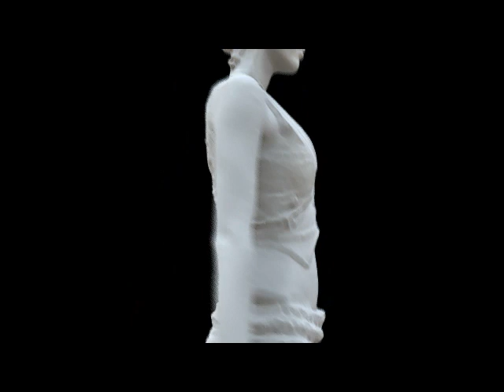XYZ RGB (full body instant capture system)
Promo for XYZ RGB's new instant full body scanner.